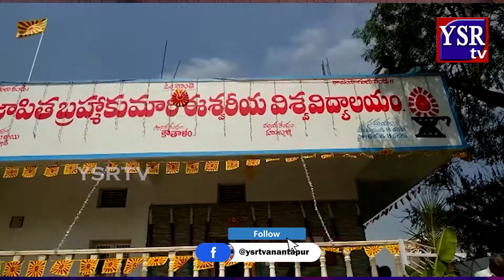కౌతాళం మండలం లో “ఓం శాంతి” నూతన రాజయోగి భవన ప్రారంభోత్సవo ..||YSRTV